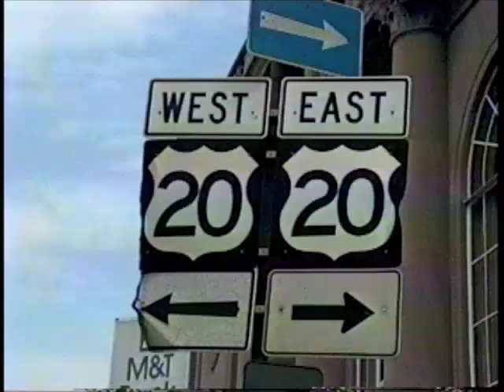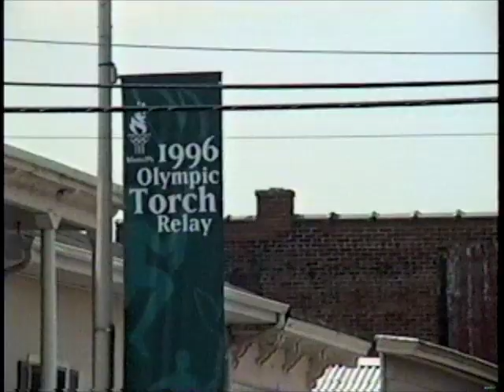Olympic Torch Fredonia NY (1996)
On June 11, 1996,  torchbearers of the Olympic flame journeyed to the village of Fredonia, N.Y. on its way to Atlanta, Ga. to commence the 1996 Summer Olympic Games. Mayor Frank Pagano read a proclamation.